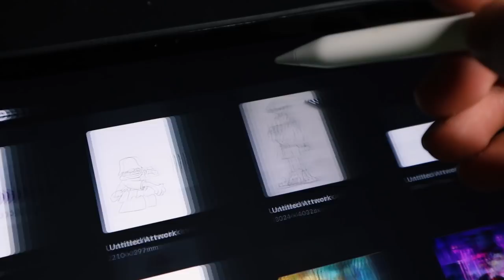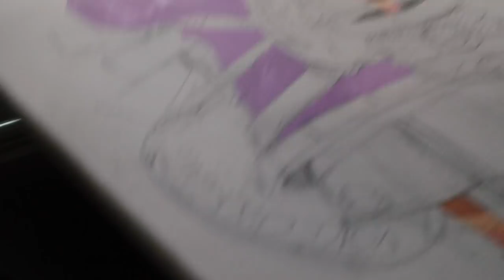I Made A Big Painting Using These Markers!! 🎨 🖊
You won´t belive how this big painting turned out (idk)
I made my fourth big painting using these markers and I´m actually surprised with the result!

The markers I used to make this big painting are Posca paint markers, which are japanese acrylic markers that can be used on any surface! Hope you like this video and how my fourth big painting turned out!

This Video is Inspired by Vexx, Marko and ZHC (as always)

😁MY TOOLS

Copic Marker 72, 36 and 24 set
Chameleon 52 set
Faber Castel Pitt Artist Pens
Sakura Gelly Roll
Moleskine A4 and A5 Sketchbook
Schmincke acrylic paint
Some Random Brushes lol